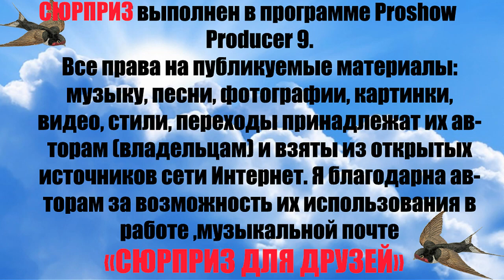Катя Ростовцева Любовница Музыкальная почта сюрприз